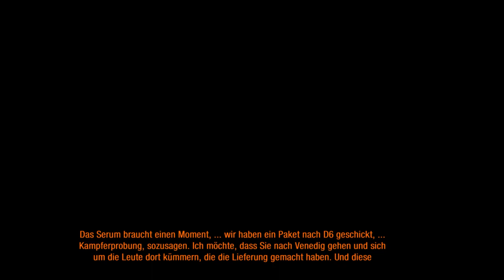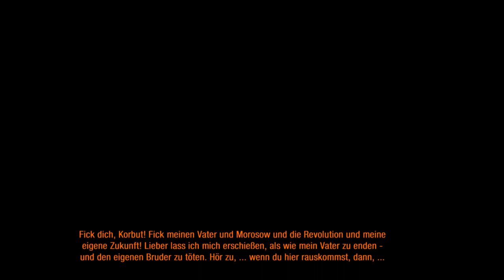Metro: Last Light Redux #10 (Kap.10: VERRAT) [Let's Play] [PS4][Gameplay]Deutsch[HD] [RabanneBK]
Metro: 2033 Redux & Metro: Last Light  Redux
Metro: Last Light Redux - #10 (Kap.10: VERRAT) [Let's Play][Gameplay][German][Deutsch] [HD][PS4][Walktrough][DLC] RabanneBK